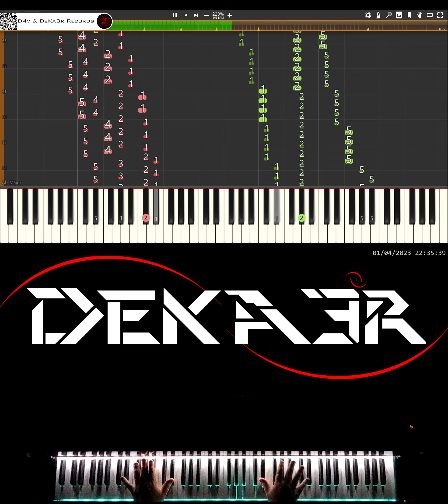🔴 IRL 🎹 RUNNER • CREACIÓN DE SU DIGITACIÓN, MNEMOTECNIA Y ESTUDIO PARA PIANO